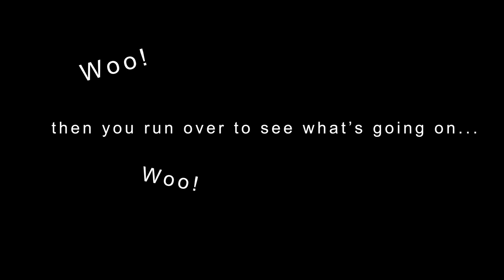BIG Chattahoochee Brown Trout (UNDERWATER RELEASE VIDEO)